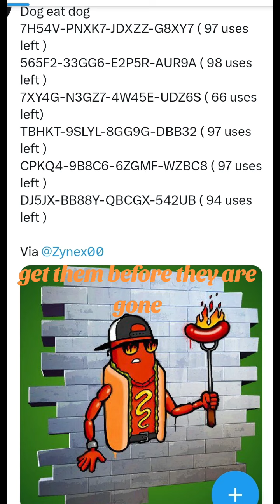free freecodes fortnite fortnitecodes fortnitecode fypシ fyp fortnitefreerewards